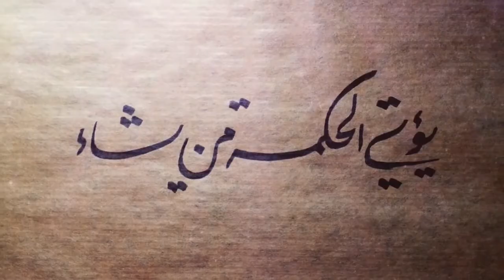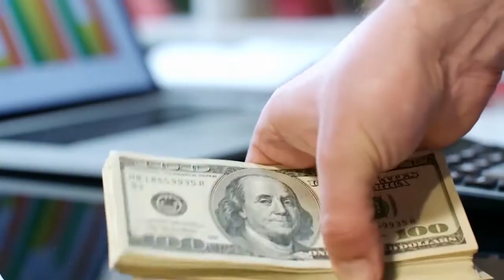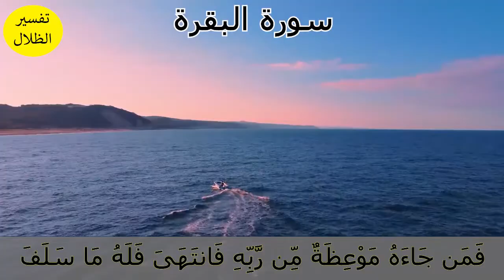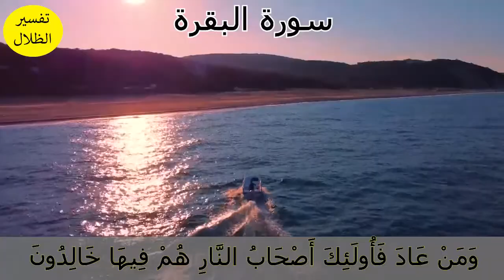من أمتع التفاسير (تفسير الظلال) سورة البقرة (267-276)